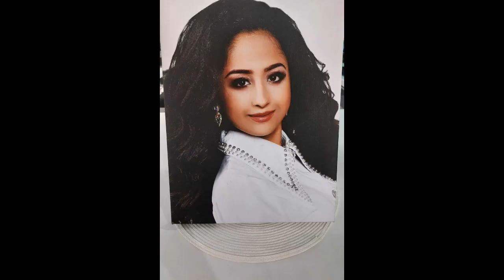Vamuzze 2023 - Dzsenifernek 15.Születésnapjára